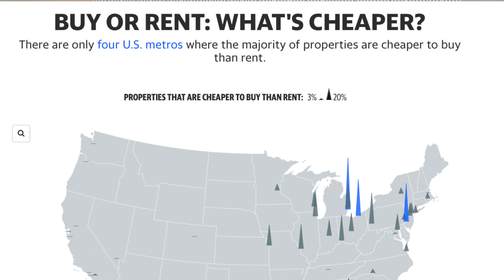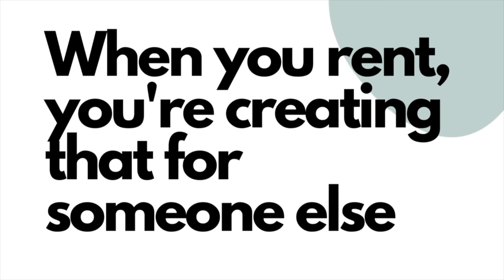Buying In Cheaper than Renting in Metro Detroit!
It is CHEAPER to buy then rent in only FOUR cities in the entire United Sattes currently and our hometown of Detroit lands top of the list! 24% cheaper in fact! Join Joe and Realtor®️ Anthony Misplon as they talk through why buying over renting makes so much sense, especially in the Metro Detroit area.

0:15 The Math Behind this
0:45 Why does this always make sense?
1:00 Generational Wealth
1:45 Lock in your cost of Living
2:50 Tax Effect
3:30 Always Making Money

Thank you so much for tuning in for this video!